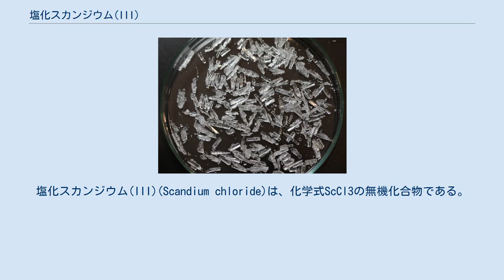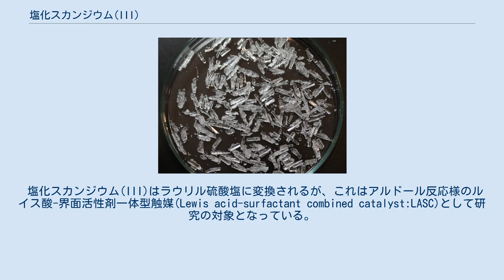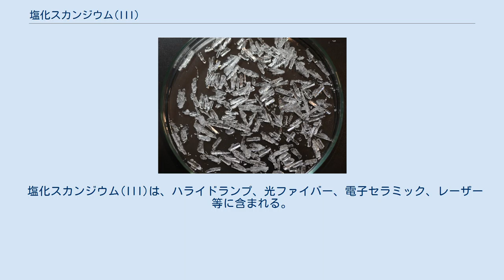塩化スカンジウム(III)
塩化スカンジウム(III)(Scandium chloride)は、化学式ScCl3の無機化合物である。
白色の高融点を持つイオン性化合物で、潮解性があり、水への溶解度が非常に高い。
この塩は、主に研究用途で用いられている。
無水物と六水和物(ScCl3・6H2O)の形で市販されている。
 塩化スカンジウム(III)は、八面体状のスカンジウム中心を持つBiI3モチーフの層状に結晶化する。
単量体の塩化スカンジウム(III)は、900Kの蒸気相の中で独占的な種であり、二量体Sc2Cl6は、約8%にしかならない。
電子回折スペクトルにより、単量体は平面状であり、また二量体は2つの架橋を持つ塩素原子と四配位のスカンジウム原子を持つことが示された。
 塩化スカンジウム(III)は水に溶解すると、[Sc(H2O)6]3+イオンとなる。
実際、塩化スカンジウム(III)のサンプルは空気に晒されるとこの六水和物となる。
六水和物の構造は、trans-[ScCl2(H2O)4]Cl・2H2Oである。
より塩基性の弱いリガンドであるテトラヒドロフラン(THF)では、白色結晶のScCl3(THF)3付加物が生成する。
このTHF可溶複合体は、有機スカンジウム化合物の合成に用いられる。
 塩化スカンジウム(III)はラウリル硫酸塩に変換されるが、これはアルドール反応様のルイス酸-界面活性剤一体型触媒(Lewis acid-surfactant combined catalyst:LASC)として研究の対象となっている。
 Fischerらは、塩化スカンジウム(III)と他の塩を700-800℃に熱して電気分解し、共晶させることにより、金属スカンジウムを初めて得た。
 また、塩化スカンジウム(III)は金属スカンジウムと反応し、ScCl、Sc7Cl10、Sc2Cl3、Sc5Cl8及びSc7Cl12等、スカンジウムの酸化数が3までの様々な塩化物を与える。
例えば、塩化セシウムの存在下で、塩化スカンジウム(III)を金属スカンジウムで還元すると、直鎖状のScIICl3-を含むCsScCl3を与える。
 塩化スカンジウム(III)は、ハライドランプ、光ファイバー、電子セラミック、レーザー等に含まれる。